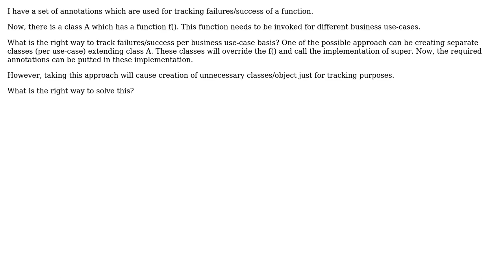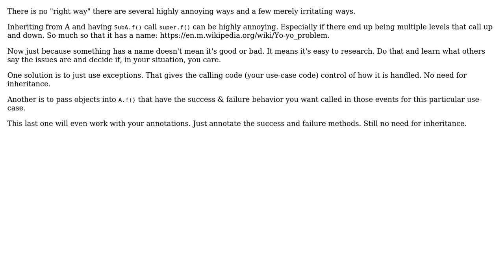Software Engineering: Inheritence due to annotations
With thanks & praise to God, and with thanks to the many people who have made this project possible! | Content (except music & images) licensed under CC BY-SA | Music | Images & others | With thanks to user candied_orange user Anshul Jain and the Stack Exchange Network Trademarks are property of their respective owners. You are responsible for your own actions.